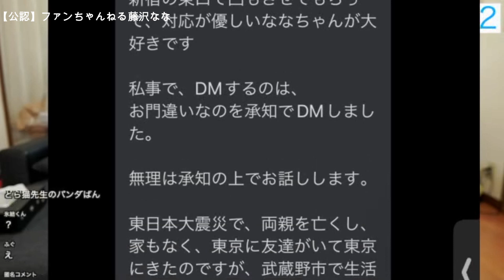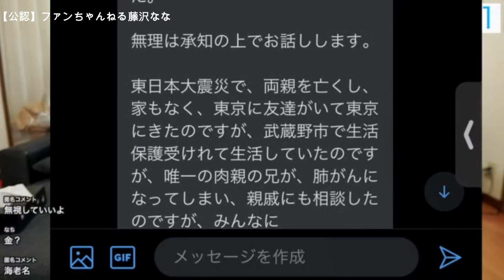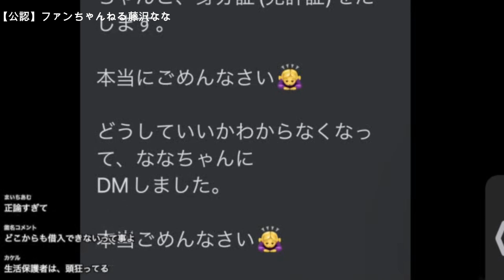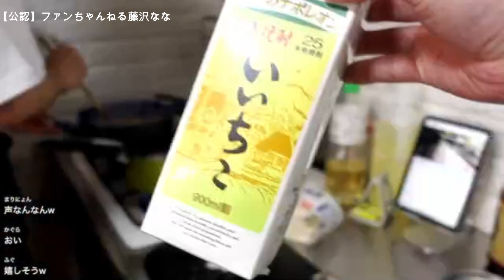【【体調不良】朝からﾋﾞｰﾙを飲んでﾒｲｸしてﾘｽﾅｰにお金は貸しません！あてな君が来る【他雑談】】2022年04月23日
※春のコラボ祭り・4月23日(土)宛先あてな・4月30日(土)奇天烈むろひ